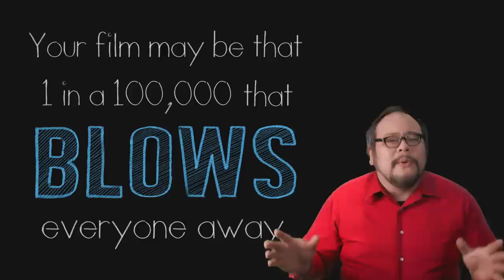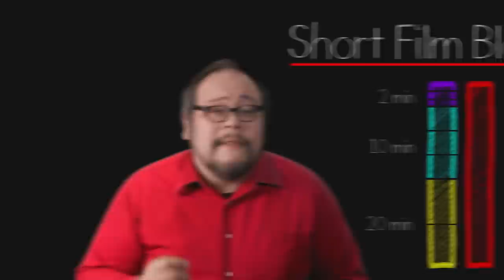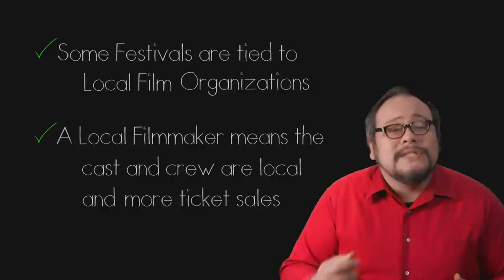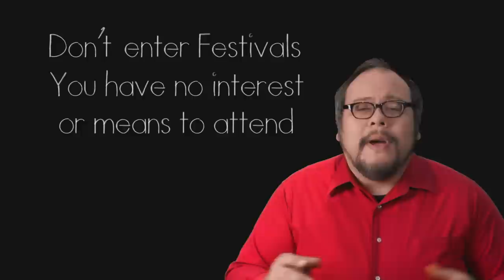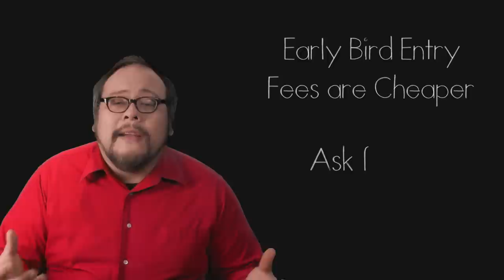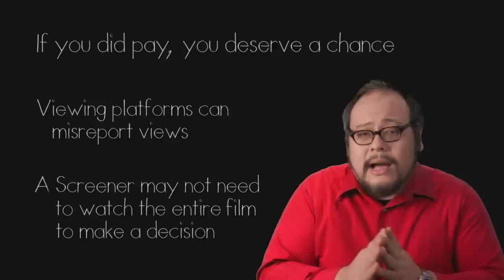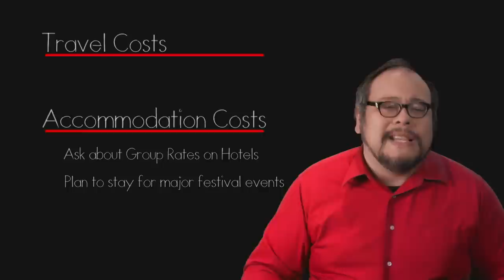How to Get Your Short Screened at Film Festivals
You've finished your short film and it's GREAT! But now what? Here is a run down of some basic tips and strategies for entering your film into film festivals designed to save you money and maximize your festival experience.